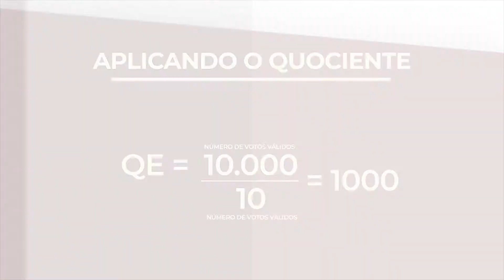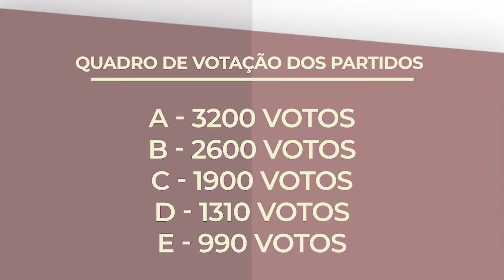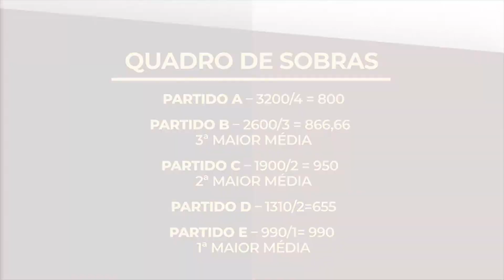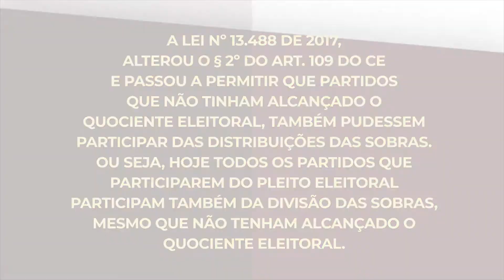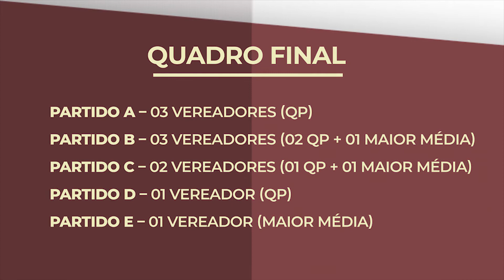"5 Minutos de Informação" - EJE-RJ - Pryscilla Marins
O projeto “5 Minutos de Informação” recebe a advogada eleitoral Pryscilla Marins, que apresenta o tema "Sistema proporcional de votação nas eleições brasileiras". Presidente da Comissão de Direito Eleitoral da 12ª Subseção da OAB/RJ, ela é ex-procuradora-geral da Câmara de São João da Barra (RJ) e ex-assessora jurídica da Comissão de Constituição, Justiça e Redação Final da Câmara de Campos dos Goytacazes (RJ).